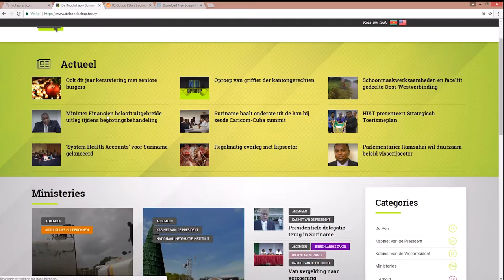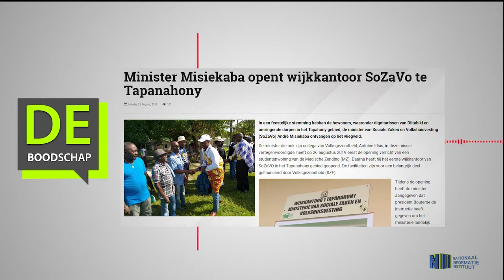Minister Misiekaba opent wijkkantoor SoZaVo te Tapanahony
Hier de link van het bericht: "Minister Misiekaba opent wijkkantoor SoZaVo te Tapanahony"